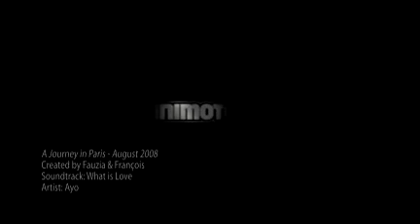A Journey in Paris - August 2008